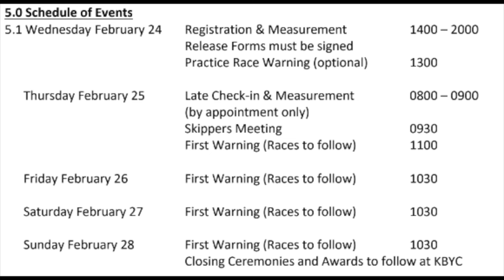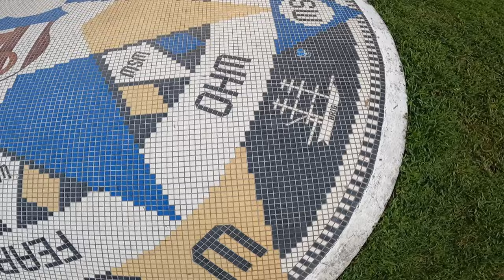KBYC Midwinters Regatta 2021 | Key Biscayne Bay, Miami, Florida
2021 KBYC Midwinters Regatta in Key Biscayne Bay, Miami, Florida. Laser regatta in Southwest Florida just outside of Miami.